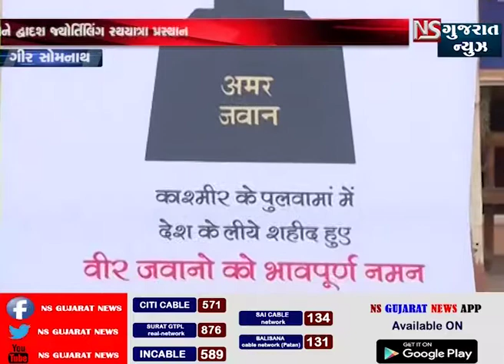GIR SOMNATH MA JYOTIRLING RATHYATRANU PRASTHAN